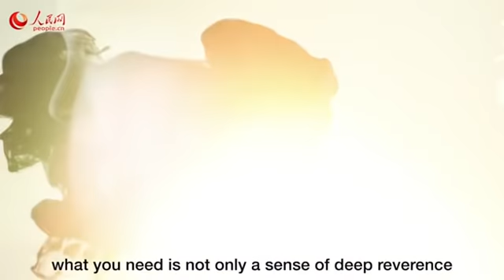舞蹈诗剧《只此青绿》致敬传统文化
《千里江山图》是北宋画家王希孟传世的唯一作品，1949年之后仅对外公开亮相过两回。舞蹈诗剧《只此青绿》讲述了故宫博物院的一位研究员机缘巧合下见证这幅名作的创作历程。画卷展开，传统文化遗产与现代观众之间建立了某种联系.

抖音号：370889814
快手号：zgdfgwt123